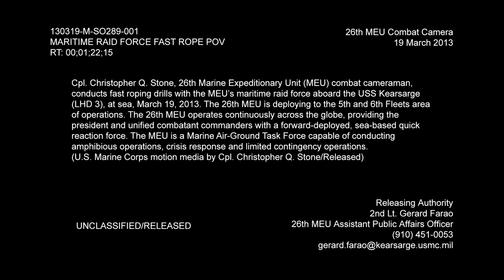130319-M-SO289-001 Fast Rope POV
Cpl. Christopher Q. Stone, 26th Marine Expeditionary Unit (MEU) combat cameraman, conducts fast roping drills with the MEU's maritime raid force aboard the USS Kearsarge (LHD 3), at sea, March 19, 2013. The 26th MEU is deploying to the 5th and 6th Fleets area of operations. The 26th MEU operates continuously across the globe, providing the president and unified combatant commanders with a forward-deployed, sea-based quick reaction force. The MEU is a Marine Air-Ground Task Force capable of conducting amphibious operations, crisis response and limited contingency operations. (U.S. Marine Corps motion media by Cpl. Christopher Q. Stone/Released)